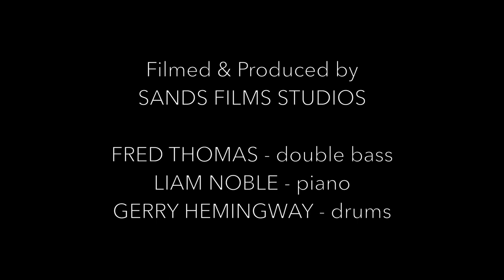The Mooche - Fred Thomas Trio feat. Liam Noble & Gerry Hemingway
The Mooche composed by Duke Ellington/Irving Mills

Fred Thomas - bass
Liam Noble - piano

Live at Sands Films, London, 2023

Filmed & produced by @SandsFilms